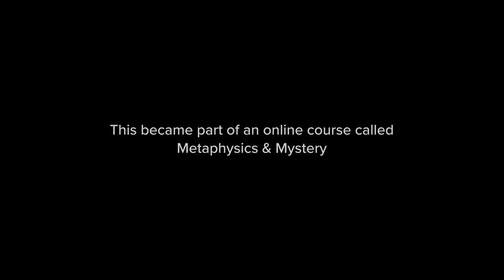[FULL] The Meaning of Life? - Deep Therapy for Existential Crisis and Despair - Non-Dogmatic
This is the main content from Session 1 of Charles' Eisenstein's course "Metaphysics & Mystery" exploring the nature of reality, the meaning and purpose of life, and why are we here?

Join the course, offered in the spirit of the gift, at CharlesEisenstein.org/metaphysics

Exploring the intimate relationship between self, story, and reality.

In investigating anything about our world, the mind tends to lead us into deeper and deeper questions. We might start out trying to understand politics, or money, or ecology, and if we are humble, each new insight brings up new and deeper questions. Contradictions and paradoxes arise that point to an incompleteness in our knowledge, propelling us into deeper inquiry. Eventually we reach questions like, “Who am I?” “What is real?” “Why am I here?” “Why is the world?” “What does it all mean, if anything?” “Is there a God?” This course aims to be part of that inquiry. We explore insights into these questions that may seem original or unorthodox; even, sometimes, outrageous. I, Charles, do not claim to be an authority on any of these. I am not a trained philosopher, nor have I been trained in any mystery school or wisdom lineage. I claim no authority here. Yet, when Lauren and the rest of the team sat me down and started asking questions, and we recorded all the responses that came through, we all agreed that some profound and original material was coming through. So, we decided to develop it into an online course.

Whom this course is for…
It’s not for everyone! There are many ways to engage the questions “Why am I here?” “What does it all mean?” and so forth. We can engage them through the body, for example, through dance, through music, through plant medicine, through theater, through animals, through meditation. And, without devaluing any of these paths, we can also engage them through the mind. This course is for people who delight in that kind of inquiry. It is for people who examine their beliefs and are disturbed by the loose ends and internal contradictions. You might say that this course is a kind of intellectual yoga: stretching, rewiring, taking apart and reassembling core conceptions of self and world. It is for people who are encountering the deep questions and trying to make sense of life and the world. And, quite likely, you will find that it changes the way you think, see, and experience.

Session Information
You can do this course in one of two ways. Many people will want to simply go through the videorecorded material and do the meditations and practices suggested as homework. For a deeper engagement, you can also join our online forum and small group discussions, so that you can work the material together.

We will release one course session each week. Five of the sessions are prerecorded (video and audio) footage of Charles responding to Lauren Buckley’s metaphysical questions. In addition, after the third session and again after the fifth, we will add further material in response to your questions and comments. Depending on demand and necessity, we may add an eighth session. You can plan on the course lasting 6-8 weeks.

Each session will also be accompanied by some kind of practice — a meditation, an awareness practice, or something more relational — to experience the core ideas in a different way.

Some Questions We’ll Explore
Here are some of the questions that germinated this course:

Do we have to stop trying to explain the nature of reality with the mind?
Is it possible to have certainty about the nature of reality?
Amidst this great mystery, how do we best make decisions?
What science supports the story of a living universe?
What makes mainstream science a religion?
What metaphysical assumptions is mainstream science operating on?
What’s your definition of spirituality, and why do you refrain from using that word?
Are rocks conscious?
Do we have souls, do plants have souls?
Have you ever had the feeling of suddenly migrating into a different reality? What do you think is happening there?
How can little tiny me, in my little corner of the universe, with my big dreams, fit into something that matters?

Program Fees
Upon registration, you will choose a fee that feels right to you, any amount. We cannot really put a number value on this course, because we know the value is unique to each participant. Therefore, we offer the course as a gift, and you decide what (if any) return gift (course fee) feels good, right, and clear to you. Whatever you choose, all content will be fully available to you.